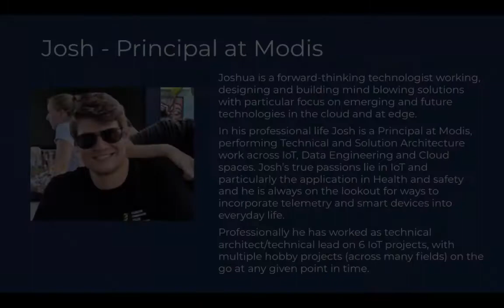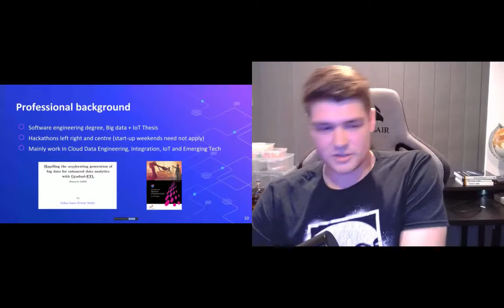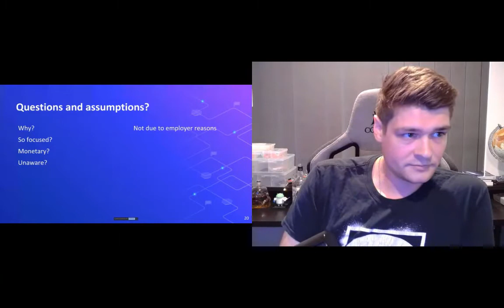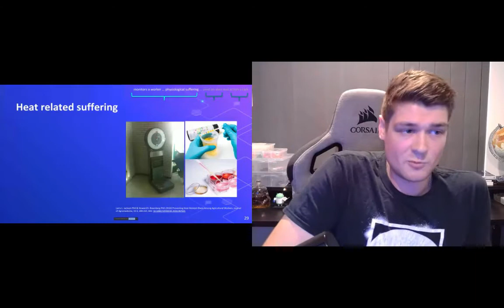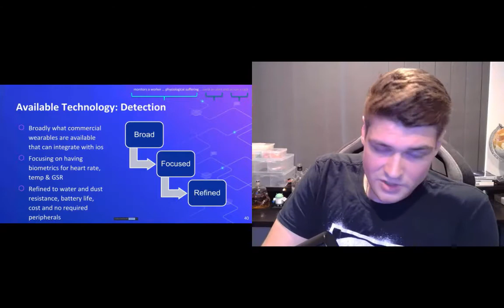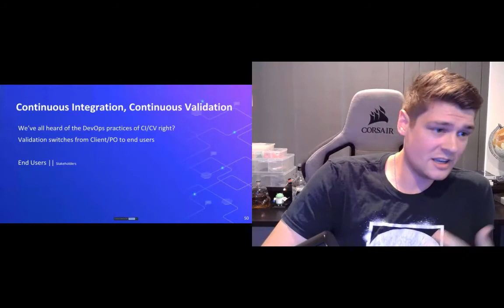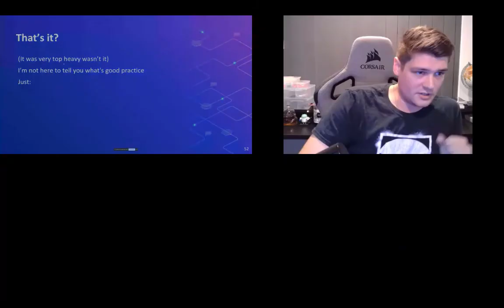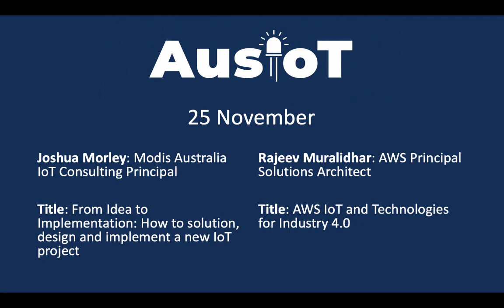AusIot - Nov 2020: Joshua Morley on Implementing a new IoT project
Want to speak in our meetup? We'd love to have you - get in touch! :)

Title: From Idea to Implementation: How to solution, design and implement a new IoT project

Description: Implementing a technology solution in a vastly different field can often require significant contextual knowledge or SME advice.
Today Josh will be walking through how he goes about solutioning, designing and implementing a new IoT project in fields significantly different to his background experience.
He will be explaining his approach in  the form of a framework and provide a real world example where he developed a naive heart rate anomaly detection model with data pipelines sourced from smart watches deployed on workers with physically intensive workloads as a baseline to determine physiological stress.

About: Joshua is a forward-thinking technologist working, designing and building mind blowing solutions with particular focus on emerging and future technologies in the cloud and at edge.
In his professional life Josh is a Principal at Modis, performing Technical and Solution Architecture work across IoT, Data Engineering and Cloud spaces. Josh’s true passions lie in IoT and particularly the application in Health and safety and he is always on the lookout for ways to incorporate telemetry and smart devices into everyday life.
Professionally he has worked as technical architect/technical lead on 6 IoT projects, with multiple hobby projects (across many fields) on the go at any given point in time.